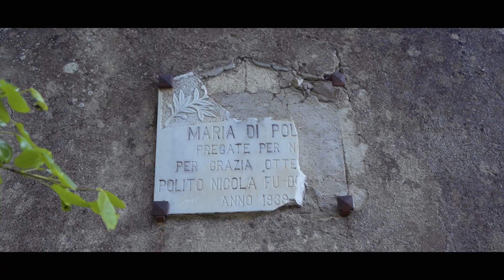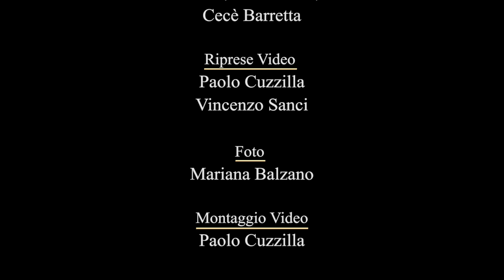Aspromonte Monte Varraro -"Mapavi Foto-Video"